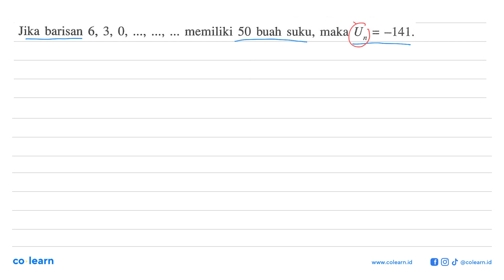Jika barisan 6, 3, 0, memiliki 50 buah suku; maka U -141 = '2 n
00:00 : Bedah Soal
01:00 : Konsep, rumus dan pengertian Barisan Aritmetika
01:18 : Langkah penyelesaian soal
01:24 : Jawaban akhir
01:54 : Penutup